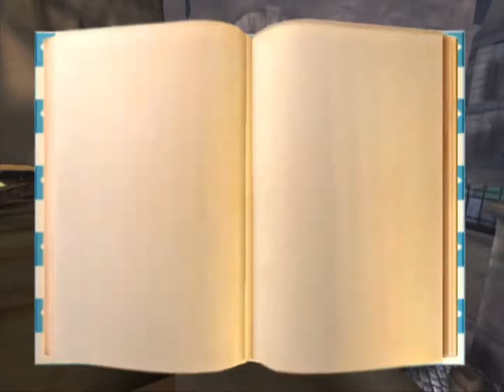Ratatouille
NINTENDO SWITCH
XBOX ONE
KIDS TABLET

Ratatouille is a 2007 platform video game developed by Heavy Iron Studios and published by THQ. It is based on the Pixar animation film of same name.